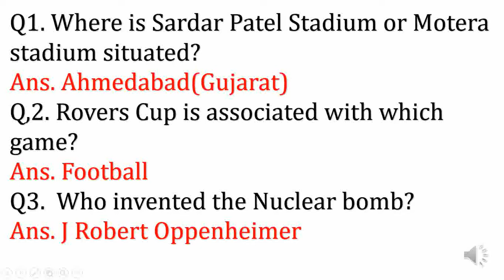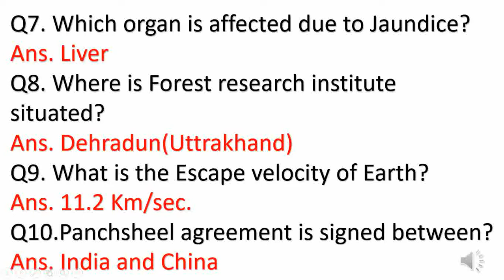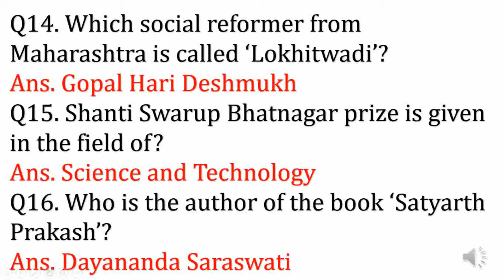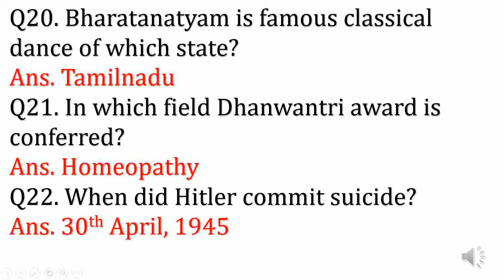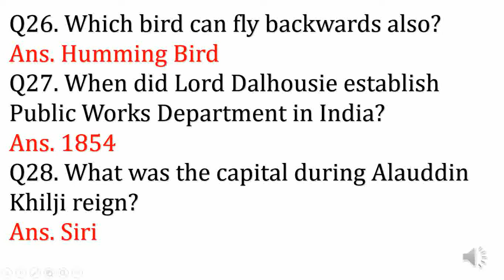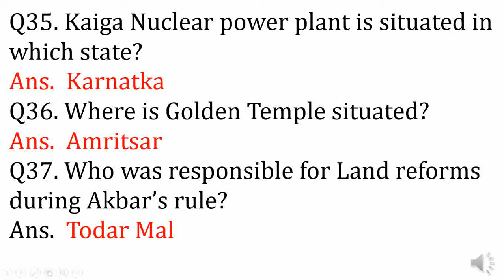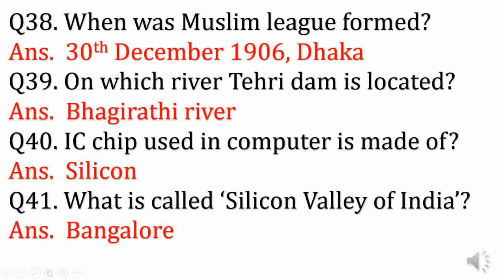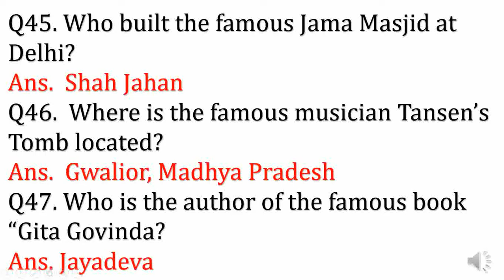50 Most important General Knowledge questions!